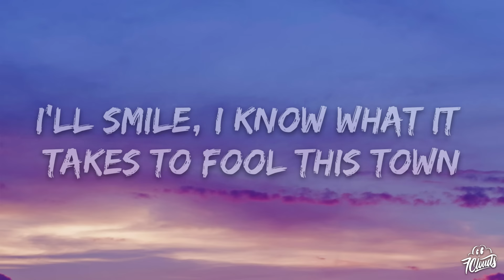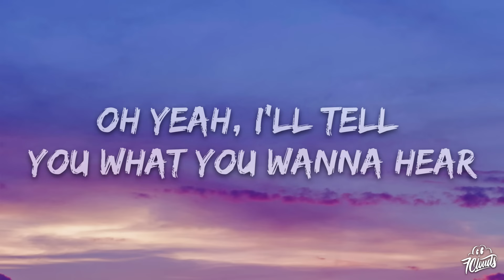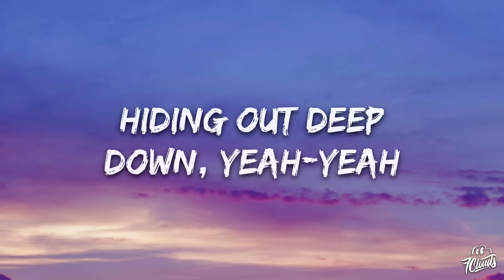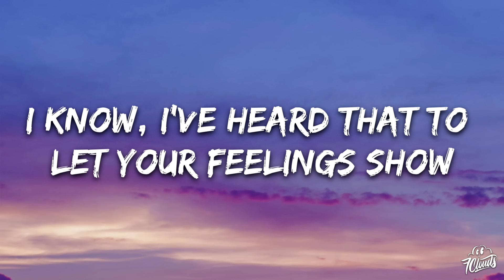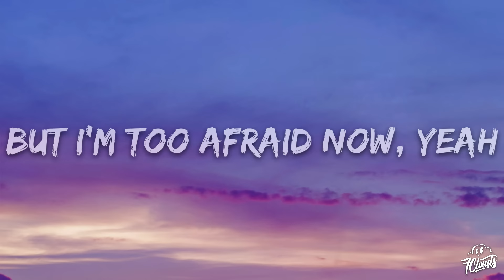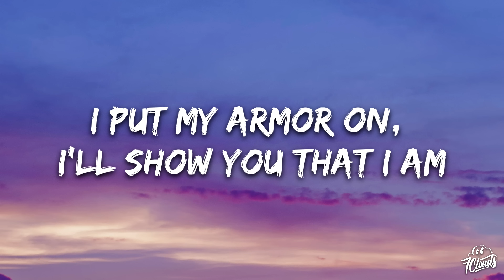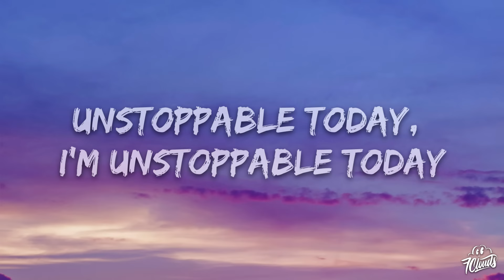Sia - Unstoppable (Lyrics)